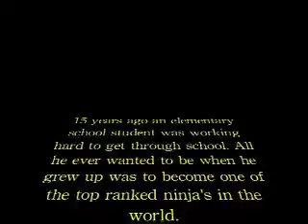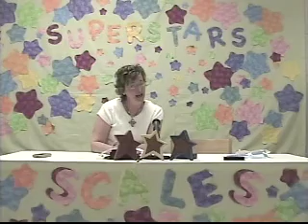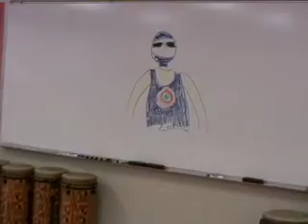Captain TCAP vs The Breakfast Ninja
After the Bubbler was dealt with Captain TCAP thought all would be fine. However, The Breakfast Ninja had other plans. He crept onto the campus of Scales Elementary to mess up the TCAP test. The Breakfast Ninja had successfully stollen all of the breakfast food and was going to keep the students hungry and distracted, but Captain TCAP came to the rescue to stop his plans.

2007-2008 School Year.